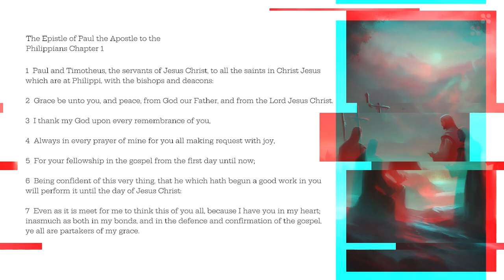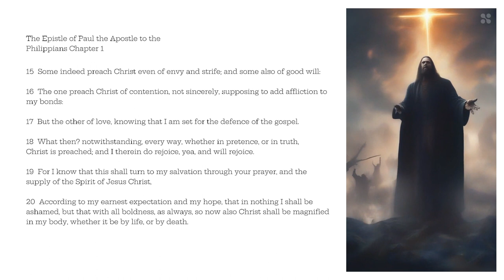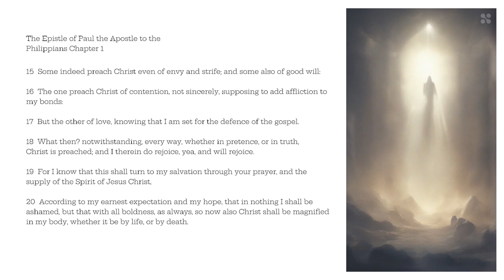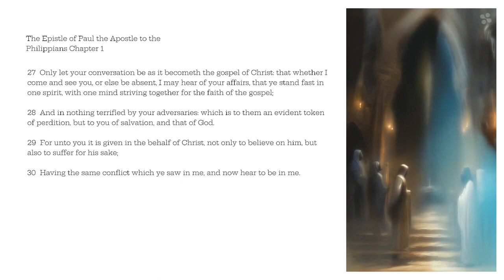Philippians Chapter 1 | King James Bible, 1611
The Epistle of Paul the Apostle to the Philippians

1 Paul and Timotheus, the servants of Jesus Christ, to all the saints in Christ Jesus which are at Philippi, with the bishops and deacons:
2 Grace be unto you, and peace, from God our Father, and from the Lord Jesus Christ.
3 I thank my God upon every remembrance of you,
4 Always in every prayer of mine for you all making request with joy,
5 For your fellowship in the gospel from the first day until now;
6 Being confident of this very thing, that he which hath begun a good work in you will perform it until the day of Jesus Christ:
7 Even as it is meet for me to think this of you all, because I have you in my heart; inasmuch as both in my bonds, and in the defence and confirmation of the gospel, ye all are partakers of my grace.
8 For God is my record, how greatly I long after you all in the bowels of Jesus Christ.
9 And this I pray, that your love may abound yet more and more in knowledge and in all judgment;
10 That ye may approve things that are excellent; that ye may be sincere and without offence till the day of Christ;
11 Being filled with the fruits of righteousness, which are by Jesus Christ, unto the glory and praise of God.
12 But I would ye should understand, brethren, that the things which happened unto me have fallen out rather unto the furtherance of the gospel;
13 So that my bonds in Christ are manifest in all the palace, and in all other places;
14 And many of the brethren in the Lord, waxing confident by my bonds, are much more bold to speak the word without fear.
15 Some indeed preach Christ even of envy and strife; and some also of good will:
16 The one preach Christ of contention, not sincerely, supposing to add affliction to my bonds:
17 But the other of love, knowing that I am set for the defence of the gospel.
18 What then? notwithstanding, every way, whether in pretence, or in truth, Christ is preached; and I therein do rejoice, yea, and will rejoice.
19 For I know that this shall turn to my salvation through your prayer, and the supply of the Spirit of Jesus Christ,
20 According to my earnest expectation and my hope, that in nothing I shall be ashamed, but that with all boldness, as always, so now also Christ shall be magnified in my body, whether it be by life, or by death.
21 For to me to live is Christ, and to die is gain.
22 But if I live in the flesh, this is the fruit of my labour: yet what I shall choose I wot not.
23 For I am in a strait betwixt two, having a desire to depart, and to be with Christ; which is far better:
24 Nevertheless to abide in the flesh is more needful for you.
25 And having this confidence, I know that I shall abide and continue with you all for your furtherance and joy of faith;
26 That your rejoicing may be more abundant in Jesus Christ for me by my coming to you again.

27 Only let your conversation be as it becometh the gospel of Christ: that whether I come and see you, or else be absent, I may hear of your affairs, that ye stand fast in one spirit, with one mind striving together for the faith of the gospel;
28 And in nothing terrified by your adversaries: which is to them an evident token of perdition, but to you of salvation, and that of God.
29 For unto you it is given in the behalf of Christ, not only to believe on him, but also to suffer for his sake;
30 Having the same conflict which ye saw in me, and now hear to be in me.